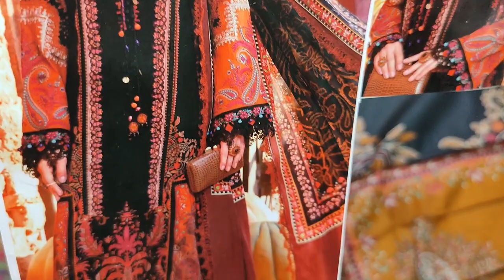The Designers Vs The Design // Summer Lawn Cloth Design // For Girls And Women's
SAQAFAT Collection

Stitched Dress